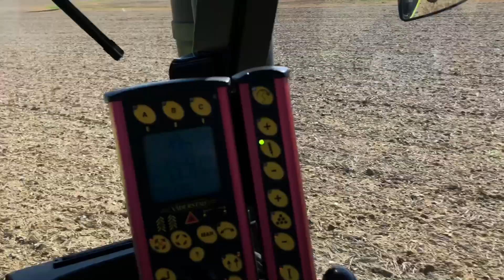Drilling Spring barley | Claas Challenger 95E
Claas Challenger 95E drilling spring barley